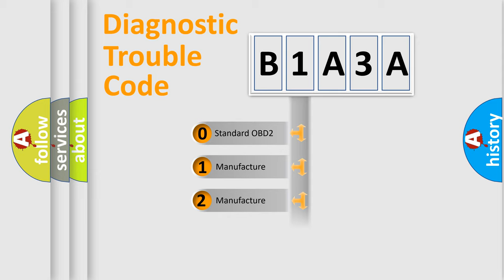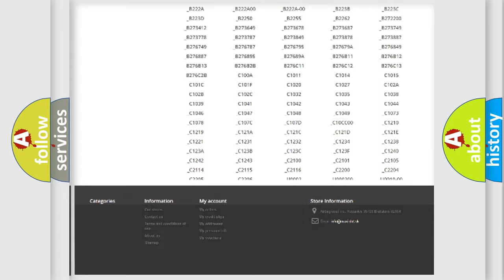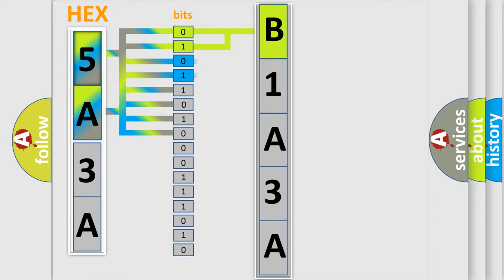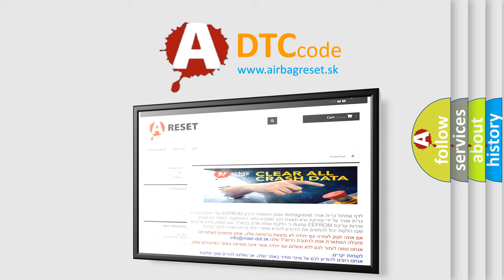DTC Dodge B1A3A Short Explanation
Contents:
0:21 Basic DTC analysis according to OBD2 protocol standard.
1:48 Insight into programming
2:58 A diagnostically understandable description of the Diagnostic Trouble Code
3:05 Basic error definition

Make
Dodge
Code
B1A3A
Definition
Description
Communication time after T15 on = 1 Sec